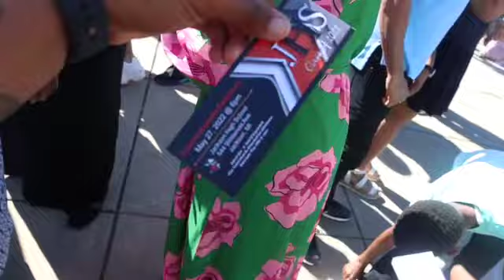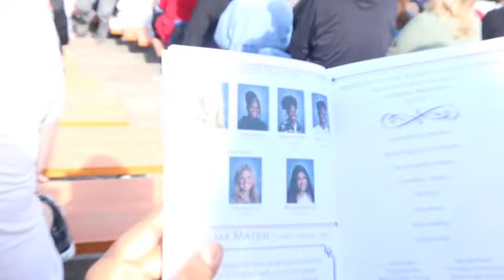I tried IL MAKIAGE foundation! | GRWM for my cousin graduation ceremony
📍 You're here! Yessss, thank you bunches for watching!

The IL Makiage shade foundation: #175
The IL Makaige Concealer shade: #13

Check them out! This isn't a drill, great makeup! 💄 Rate the makeup and outfit in the comments...